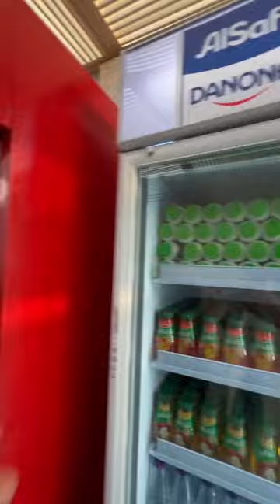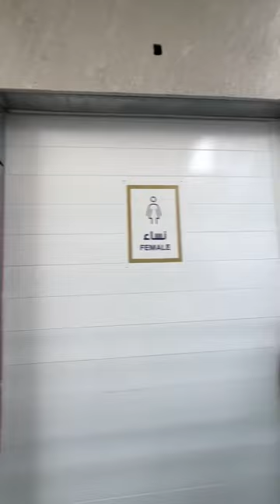من داخل مخيمات منى قبل أن تتزيّن بالحجاج | حج 1445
ماشاء الله تبارك الله